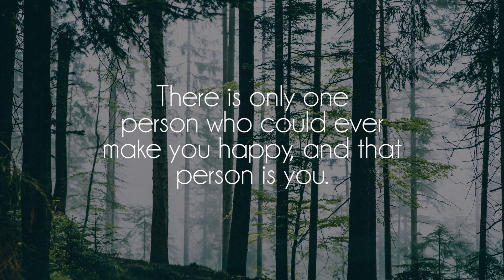sagun - fusion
Great song by talented sagun, show him some love on soundcloud!